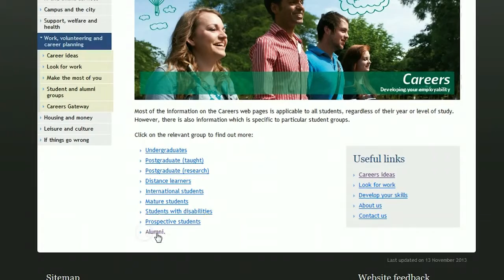York Üniversite- Mezuniyet Sonrası Kariyer İmkanları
York Üniversitesi'nden mezun olduktan sonra, kariyerinize nereden ve nası başlayacağınızı merak ediyorsanız, bunu izleyin!